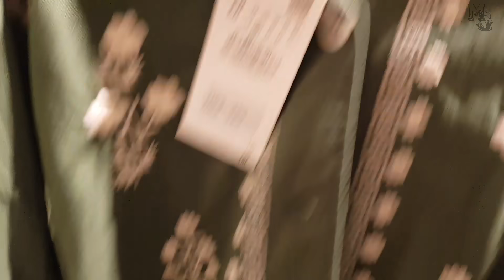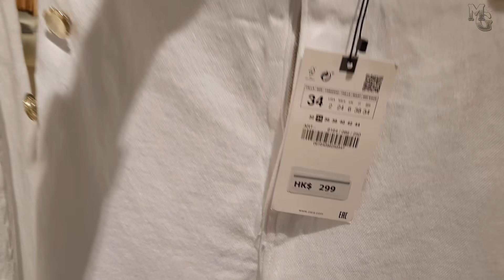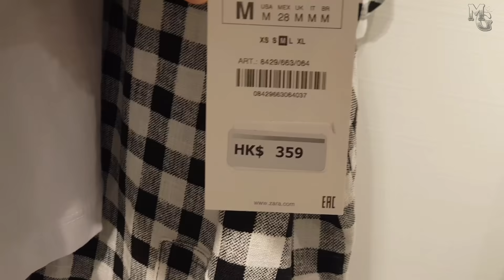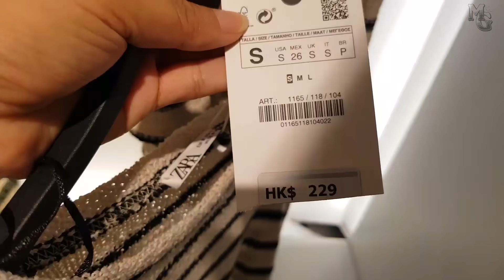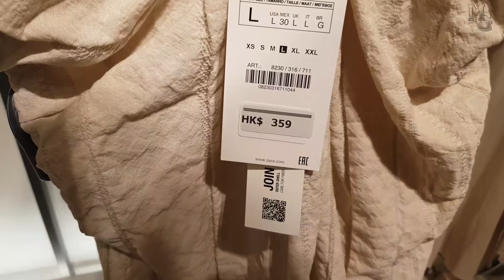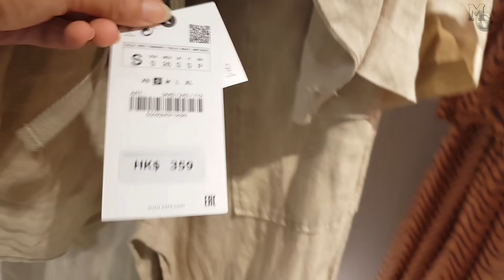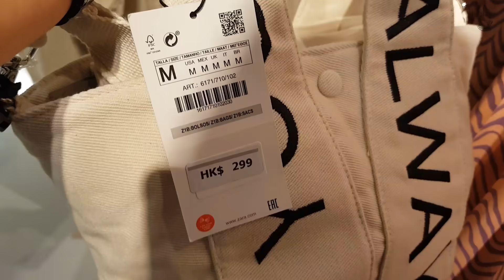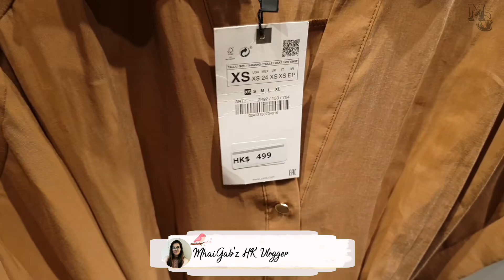ZARA LATEST COLLECTION FOR AUTUMN/WINTER 2021 | ZARA NEW IN STORE & ONLINE SHOPPING